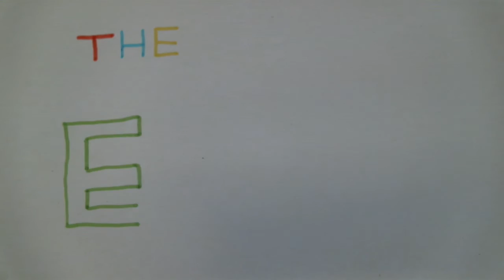Die Loreley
Klasse 7a der Oberschule an der Koblenzer Straße hat zu Balladen Trickfilme produziert.